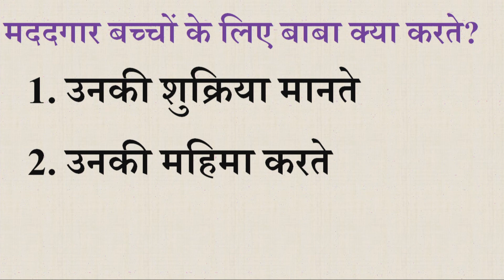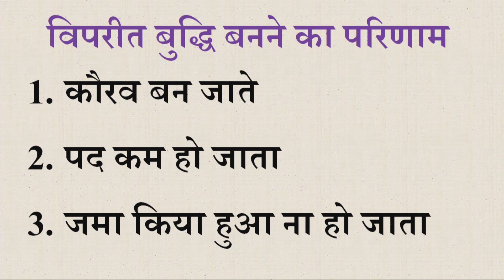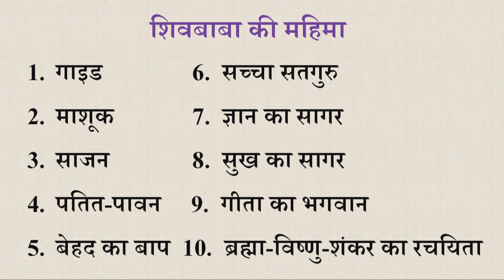Aaj ki Murli se Vishesh Baate 29-07-2023 by BK Shweta Behen from Om Shanti Retreat Centre, Delhi-NCR